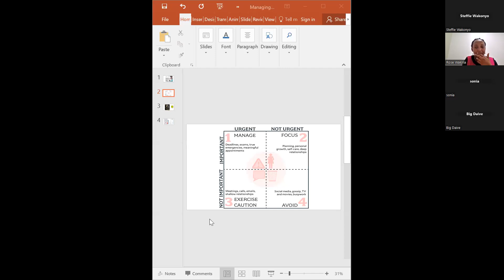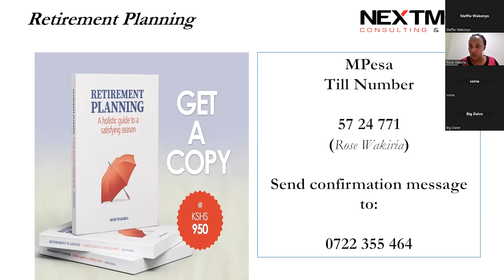MANAGING YOUR FINANCES; TIPS TO DO IT RIGHT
Managing finances is a life skill that we need to acquire and improve on. In my 22 years in financial services, I have observed and learned some key basics of managing finances that have the greatest impact on one’s finances.
This webinar is suitable for those who have been managing their finances for a while and those who are about to start managing their money.